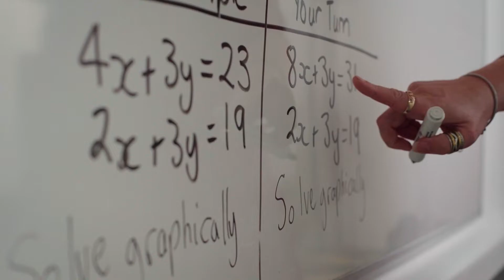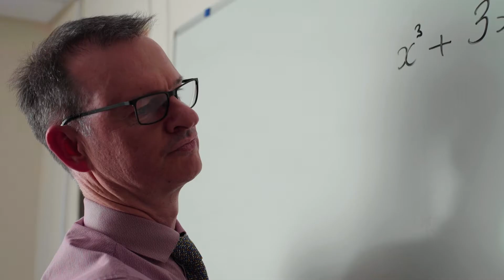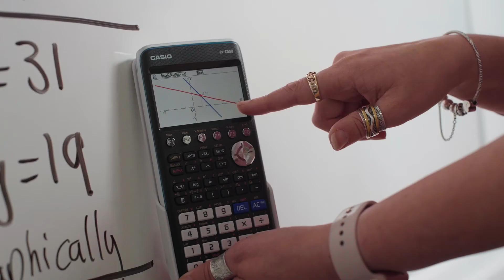Discover the potential of all students using the Casio fx-CG50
Improvement Lead & ECT Coordinator, Rhiannon Rainbow discusses the importance of all students having access to technologies that add a new dimension to their education. She thinks graphic calculators are extremely beneficial, especially the Casio fx-CG50.